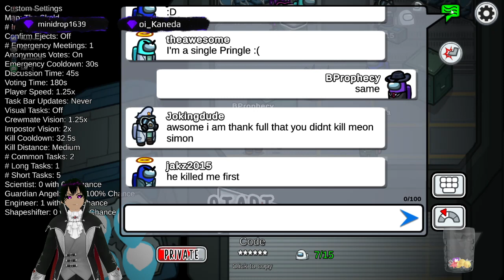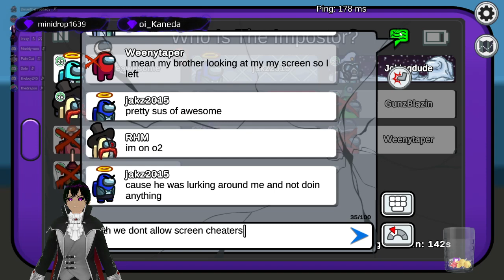(+18) Back with among us fridays